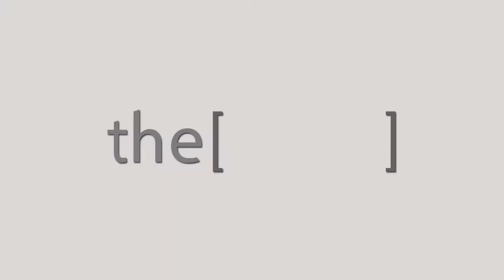Dr.Magdy Samir Omar Talks about RhinoEgypt2018 .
Consultant of ENT and Skull base surgery Menoufia. Head of Ear, Nose and Throat Department of Menoufia Health Insurance.
استشاري جراحات الانف و الاذن و الرقبة و رئيس قسم الانف والاذن والحنجرة بتامين الصحة المنوفية